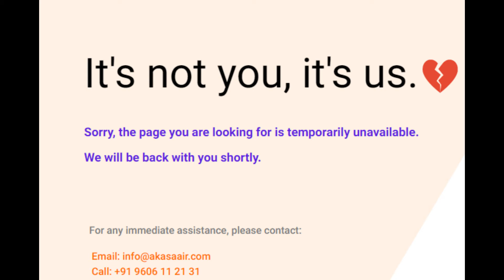Akasa Air's website down on very first day, Rakesh Jhunjhunwala's pride at stake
Akasa Air's website crashed on the very first day of taking bookings. Akasa Air is a low cost airline to be based in Mumbai. Rakesh Jhunjhunwala is investing USD35 million to acquire a 40 percent stake in proposed start-up LCC. India's Ministry of Civil Aviation and Directorate General of Civil Aviation awarded a no objection certificate to Akasa in Aug-2021.
Interestingly, Akasa Air is taking bookings only through its webiste and its mobile app.
Akasa Air received its air operator's certificate from India's Directorate General of Civil Aviation on 07-Jul-2022. The carrier aims to commence scheduled domestic services by 7 August 2022.
Akasa Air is not taking bookings through makemyTrip.com and Yatra.com as of now.
The start-up airline performed the first test flight few days ago. The tests of the airline were performed in the presence of the Directorate General of Civil Aviation's (DGCA) officer. Now the airline will have everything that it needs to launch its operations in India. It is to be noted that the expected launch date has been pushed multiple times.

This proving flight will be much different then than the maiden flight for the airlines because during the flight the aviation watchdog authority DGCA will assess whether the airline is worthy of flying or not. The tests are even more critical for the airline as they will ensure that the startup gets its air operator's certificate which will allow them to commercially operate within Indian airspace.

Recently, the airline welcomed its first 72 Boeing 737 MAX aircraft at the Indira Gandhi International airport. With the beginning of the services, Akasa Air will join Jet Airways in making 2022 a prosperous year for the Indian aviation industry. Akasa Air placed an order for 72 Boeing 737 Max 8 aircraft, with the first 18 arriving in March 2023, followed by the remaining 54 arriving over the next four years.

Akasa air cabin crew
Akasa air cabin crew dress
akasa airline
Akasa air airline
akasa flight
Akasa air
new airline

akasa flight schedule
akasa ticket
akasa ticket price
akasa airfare
akasa ticket cost
rakesh jhunjhunwala
rakesh jhunjhunwala's airline
DGCA
spicejet
jet airways
indigo
air india

akasa airline
Akasa air airline
akasa flight
akasa flight schedule
akasa ticket
akasa ticket price
akasa airfare
akasa ticket cost
rakesh jhunjhunwala
rakesh jhunjhunwala's airline
DGCA
spicejet
indigo